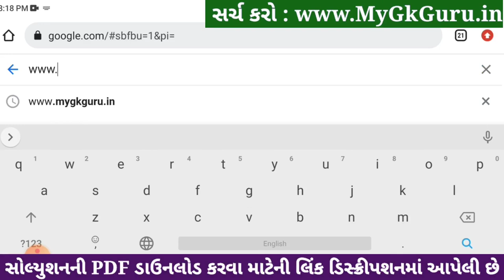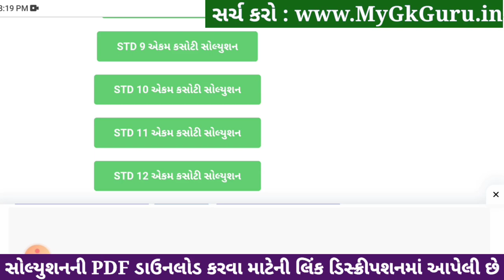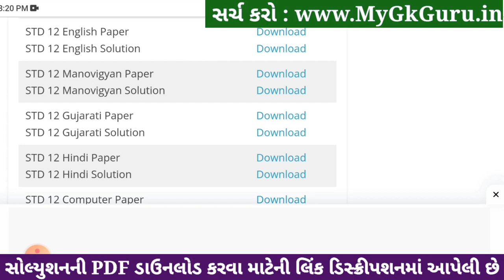std 12 english ekam kasoti 2024 january, std 12 english ekam kasoti 2024, ekam kasoti std 12 english